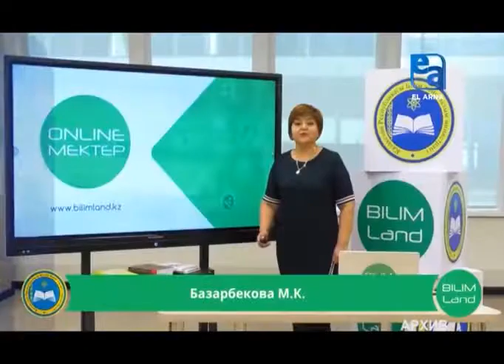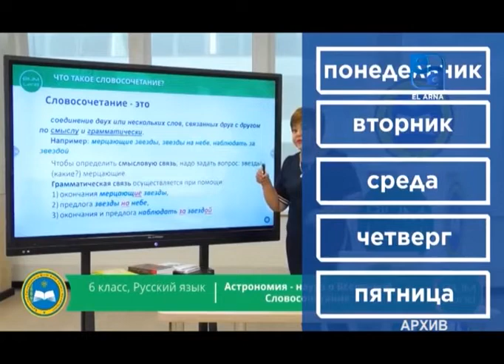Облыста оқушылардың 90 пайызы қашықтан білім алады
Облыста мектеп оқушыларының 90 пайызы жаңа оқу жылында қашықтан оқытылады. Ал, қалған 10 пайызы дәстүрлі түрде мектеп парталарында білім алатын болады. Олар шалғай ауылдардағы шағын мектептердің оқушылары. Бұл мектептерде барлық санитарлық талаптар сақталып, бір сыныпта оқитын бала саны 5-7-ден аспайды. Жаңа оқу жылында облыста 402 мектеп өз жұмысын бастайды. Оның 207-сінде оқушылар дәстүрлі әдіспен білім алатын болады. Яғни, бір сыныпта 5-7 баладан асырмай оқытылады. Бұл ретте арақашықтық пен санитарлық талаптарға аса жоғары мән берілмек. Бүгін өңірлік коммуникациялар қызметінде өткен баспасөз мәслихатында облыстық білім басқармасының басшысы Ләззат Оразбаева осылай мәлімдеді.
Облыс орталығында 82 мектеп болса олардың барлығы жаңа оқу жылын онлайн режимде бастайды. Қазіргі таңда облыстық білім басқармасы "Қазақтелеком" АҚ-мен бірлесіп өңір тұрғындарын сапалы интернетпен қамту бойынша жұмыстар атқаруда. Сондай-ақ, оқушылар компьютерлермен де қамтылатын болады. Белгілі болғандай, өңірде 44 мың компьютерге қажеттілік бар болса, оның 20 мыңы еліміздің білім және ғылым министрлігінің тарапынан қамтылатын болады. Ләззат Оразбаева атап өткендей, егер елімізде эпидемиологиялық ахуал тұрақтанса, жаңа оқу жылының екінші тоқсанынан бастап бастауыш сыныптар үшін  кезекші кластар ашылатын болады. Яғни ата-аналардың сұранысы бойынша, кейбір оқушылар мектеп парталарында білім алады. Атап өтейік, биыл облыста бірінші сыныпқа 19700-ге жуық бала барады. Ата-аналар егов порталы арқылы электронды түрде құжаттарын тапсыруда. Құжат қабылдау тамыздың 20-на дейін ұзартылды.